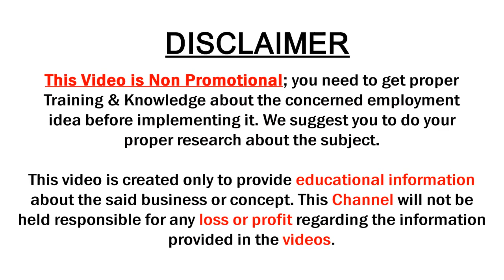pure linen cotton sarees with price 590/-Rs | sowjanya saree mandir | sumantv saree house